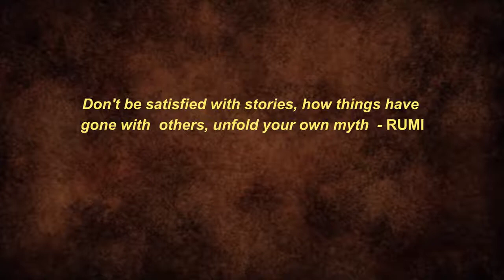Bodh Trailer Short Film Manav Vij Latest Hindi Movie 2017 by White Hill Music YouTube